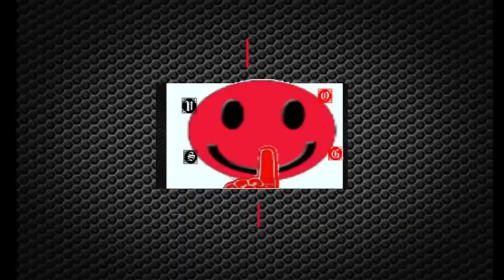A Whale Chases Marlin and Dory/Nemo has to escape the Treatment Plant- Finding Nemo (video game) E11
Intro- 0:00
Skip Intro- 0:30

The goal is to complete different levels under the roles of film protagonists Nemo, Marlin or Dory. It includes cutscenes from the movie, and each clip is based on a level, e.g. hopping through a batch of jellyfish.

The Game Boy Advance version of Finding Nemo mostly consists of side-scrolling adventure/puzzle stages, along with several minigames interspaced across its length. Each level and minigame is based on a specific scene from the film. The game does not support saving in its Game Boy Advance version, instead opting for a password system to maintain progress.

Nemo the clownfish is excited for his first day of school, and his overprotective father Marlin accompanies him. Along the way, the meet Tad and Sheldon, who are also on their way to school, but their friend Pearl is lost in the cave. Nemo wants to help, but Marlin forbids it. After coming across a clam blocking the path, Nemo uses this distraction to enter the caves and find Pearl. He escorts her out and she rewards Nemo with a pearl that she found in the cave, which he uses to get the clam to close itself, clearing the path. Additional obstacles include breaking through a pile of rocks, a race to the school, and dealing with snapping clams. The kids soon meet up with their teacher, Mr. Ray. While on a field trip, they have fun bouncing on sponges and exploring caves before having to catch up with Mr. Ray, who lets them explore the Drop Off. Nemo spots a speedboat in the distance and decides to swim up to it despite Marlin's protests, the latter having followed Nemo. Avoiding dangerous fish, he succeeds. He encounters a diver and tries to escape, but is caught and taken on board the speedboat, which then departs. Marlin chases after the speedboat, but soon loses it. After noticing the diver's mask fall into the water, Marlin chases it down, but after making his way through a cave full of dangerous fish, he is unsuccessful in retrieving it etc.

In the United States alone, Finding Nemo's Game Boy Advance version sold 1.2 million copies and earned $30 million by August 2006. During the period between January 2000 and August 2006, it was the 10th highest-selling game launched for the Game Boy Advance, Nintendo DS or PlayStation Portable in that country.[23] The PlayStation 2 version received a "Platinum" sales award from the Entertainment and Leisure Software Publishers Association (ELSPA),[24] indicating sales of at least 300,000 copies in the United Kingdom.[25] As of November 2005, the game sold more than 5 million units worldwide.[26]